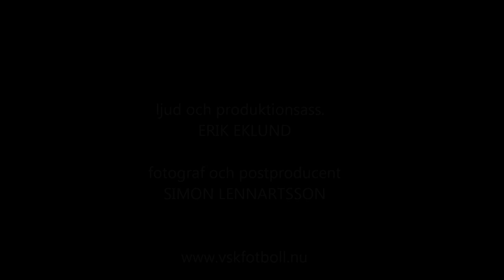VSK|TV: Mikael Gustafsson - Sportklubbens nya anfallsvapen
VSK Fotboll har värvat en offensiv kraft i Mikael Gustafsson från Köping. Här är ett litet axplock av bilder och filmsekvenser från träningarna i Fotbollshallen på Rocklunda.